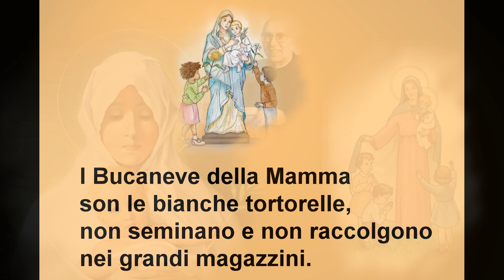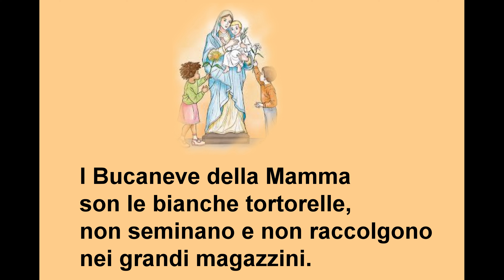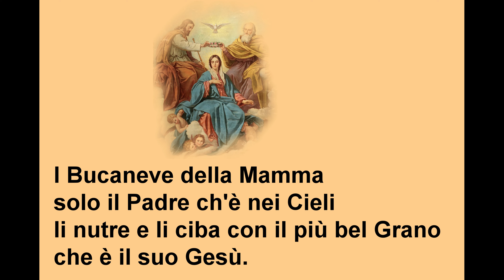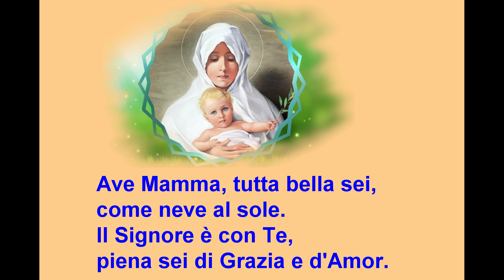Inno dei Bucaneve GAM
Canto : Inno dei Bucaneve
Gioventù Ardente Mariana
Canto per i Fanciulli  GAM
Tutti i diritti riservati a :  Gioventù Ardente Mariana